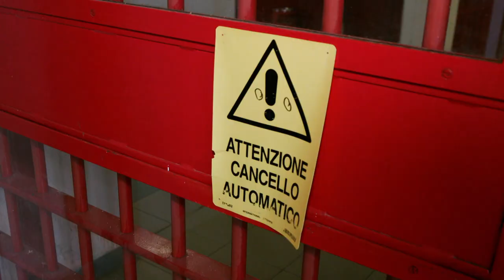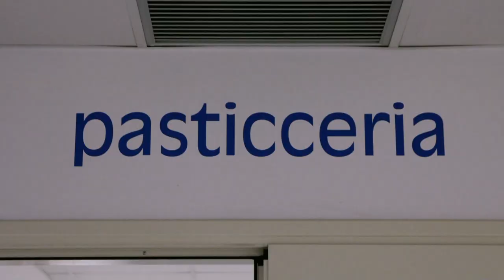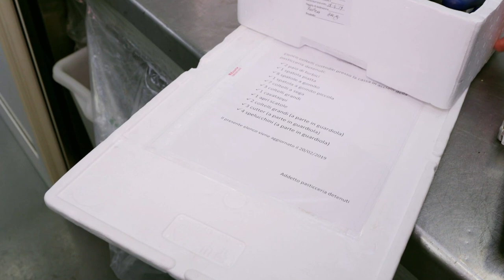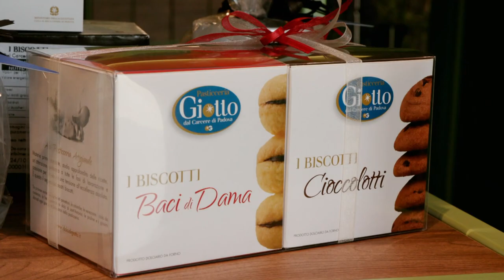Prison Bakery: Felons Bake Italy's Best Panettone | Doc Bites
Prison Bakery: Felons Bake Italy's Best Panettone | FD Shorts

They belong to the best loved cakes in Italy and even the Pope places a large order every year. The unusual part of this tale? The traditional Italian cakes are not baked by professional bakers but by felons. We present this rather wonderful story of baking felons and their expertise in creating the best panettone